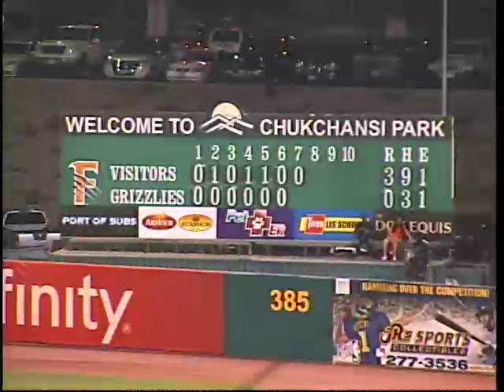Blach records his ninth 'K' for the River Cats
8/26/16: Ty Blach picks up his ninth strikeout to end seven shutout innings for Sacramento at Fresno